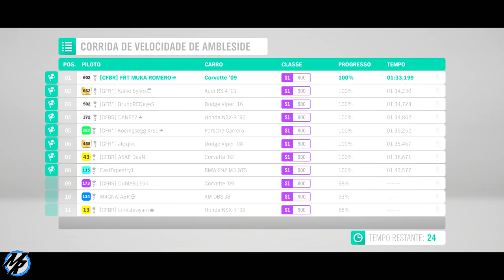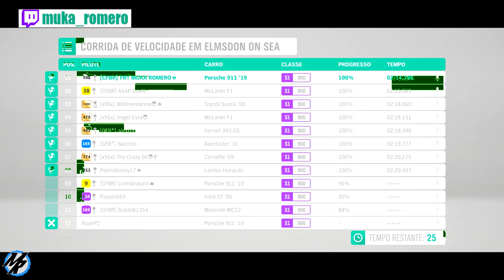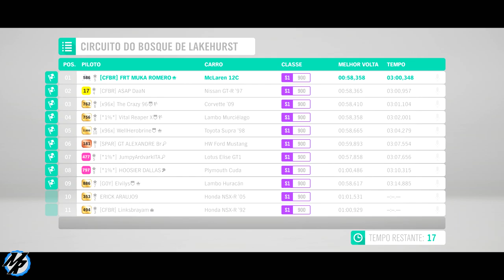Forza Horizon 4 - Corrida Online com a Melhor Equipe do FH4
corridas online no modo fantasma no Forza Horizon 4 com a TOP equipe do Forza Horizon 4. Equipe 1%, todas as tuangens estão compartilhadas, aproveite e veja a lista dos top carros do Forza Horizon 4.

➥Central de Atendimento Xbox 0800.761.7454